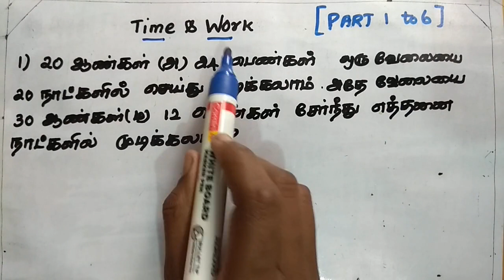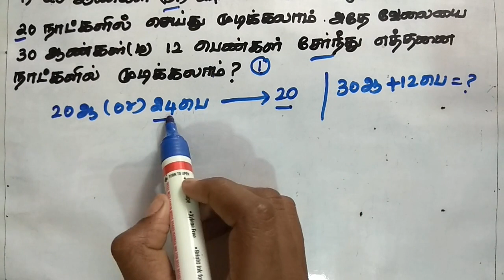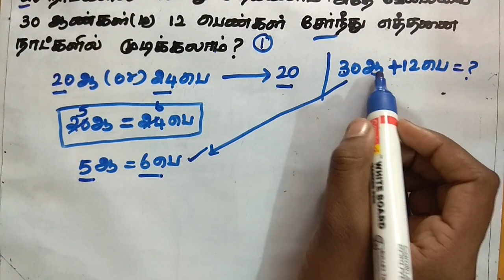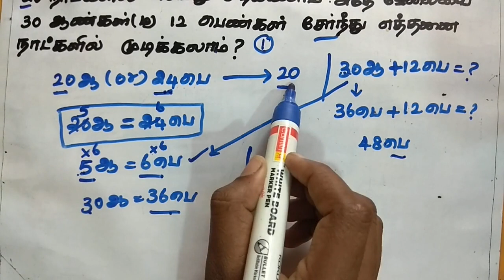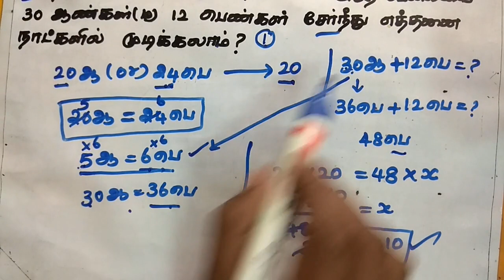TIME AND WORK TEST ANSWER Shortcut and Tricks in tamil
TIME & WORK Shortcuts & Tricks |TAMIL

  🦋PLAY LIST🦋

🌹AVERAGE( சராசரி)💐

🌹SIMPLE INTEREST(தனிவட்டி)🌹

🌹COMPOUND INTEREST(கூட்டுவட்டி)🌹

🌹STATISTICS(புள்ளயியல்)🌹

🌹PERCENTAGE(சதவீதம்)🌹

🌹CALENDAR(காலண்டர்)🌺